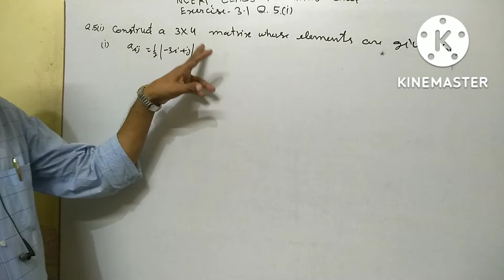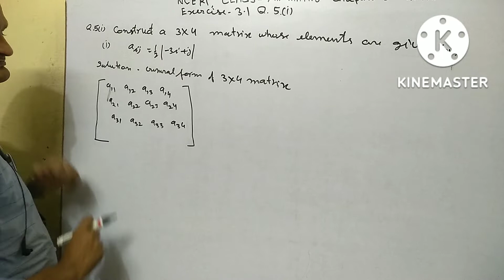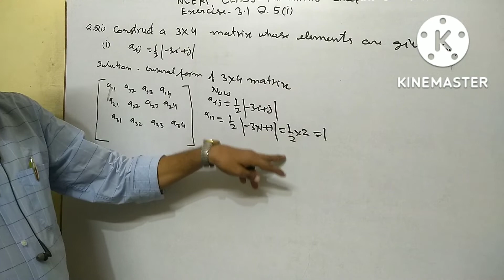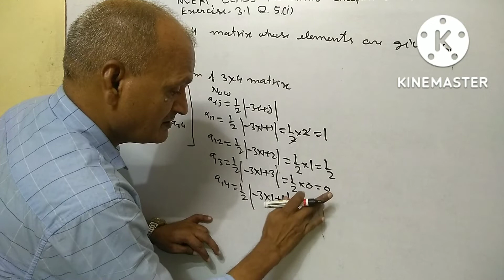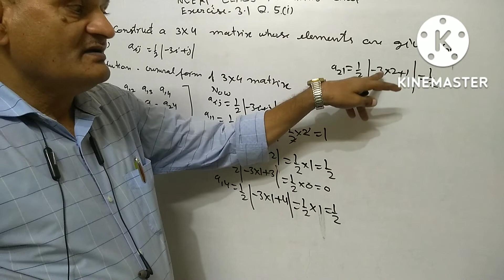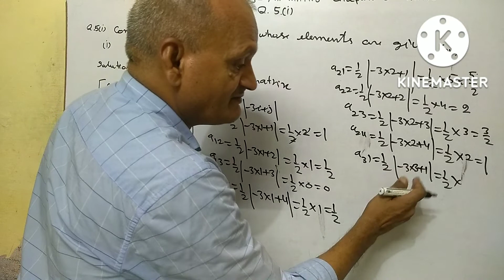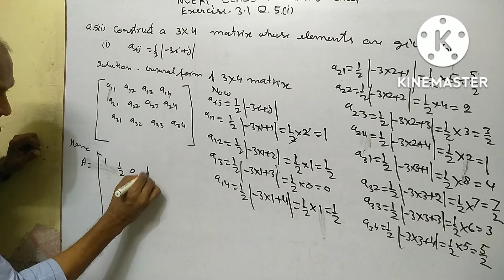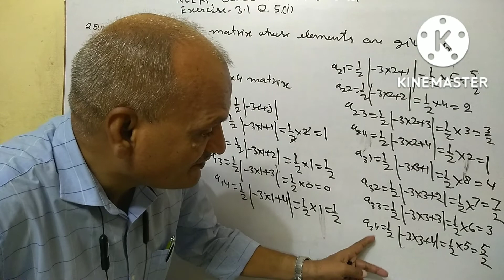NCERT Class XII maths, Exercise 3•1,Q.5.(i) Chintamani classes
NCERT Class XII maths, Exercise 3•1 Q.5.(i) chapter 3 matrix Chintamani classes Syllabus CBSE NCERT Class XII maths, Exercise 3•1,Q.5.(i) Chintamani classes